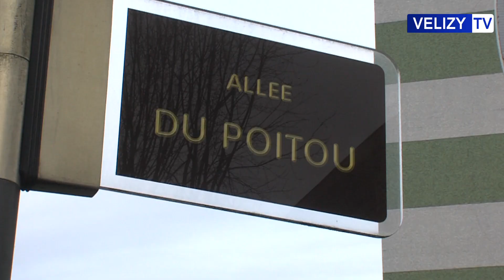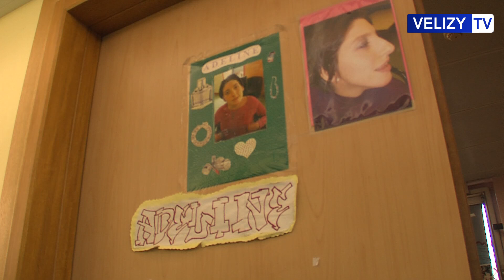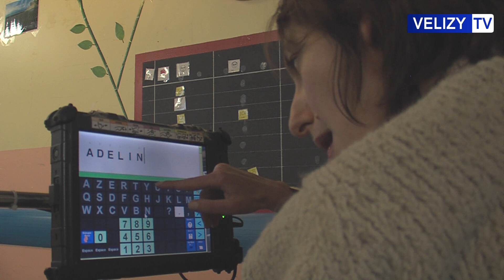MAS Lucie Nouet (Vélizy)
La Maison d’Accueil Spécialisée (MAS) Lucie Nouet est ouverte depuis le 9 mai 2000. Le projet initial a été pensé en réponse aux besoins de lieux de vie pour de jeunes adultes qui étaient jusqu’alors accueillis au sein de l’Institut Médico-Educatif (IME) de Chevreuse. Reportage Vélizy TV.